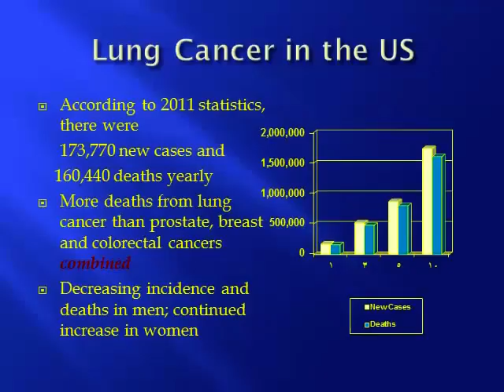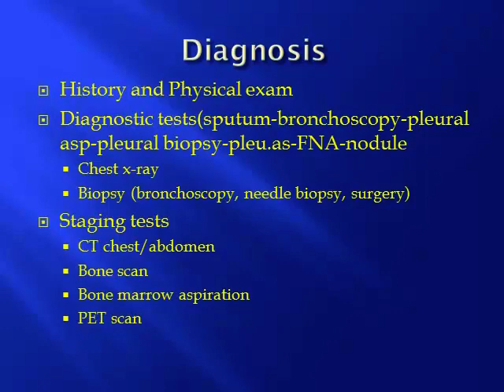first lecture fifth year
thoracic surgery 1